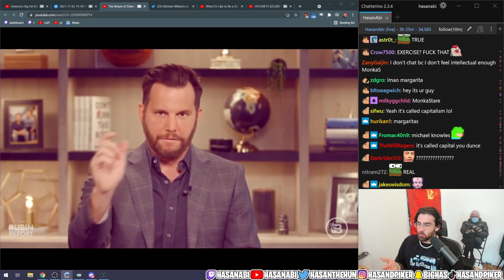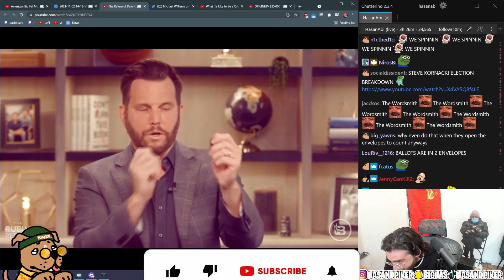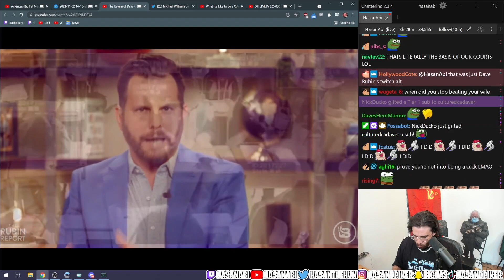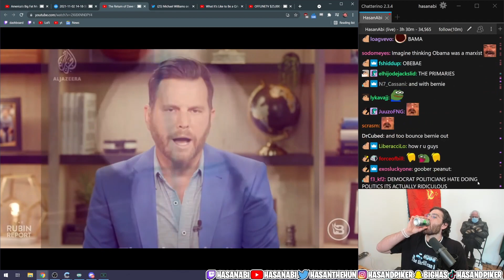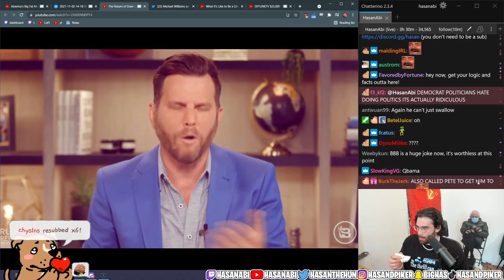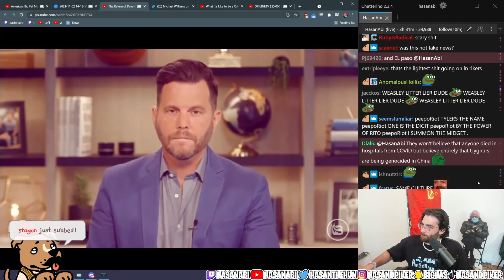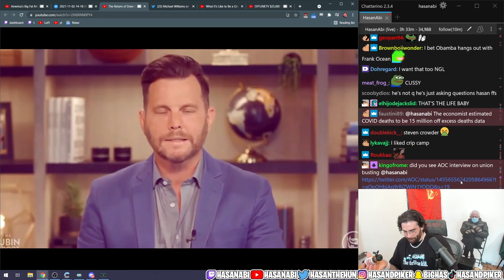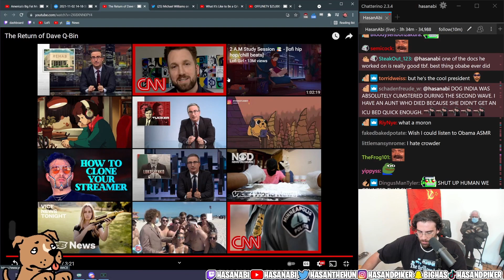Hasanabi Reacts to The Return of Dave Q-bin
Hasan Piker reacts to a compilation of insane things Dave Rubin has said recently.